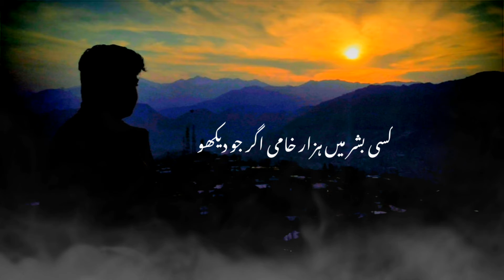chup hi rehna poetry | DJ Zzz Official | Urdu Love Poetry | Iftikhar Iffi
Best Urdu Poetry : Iftikhar iffi
Edited and Voice by DJ Zzz Official

کسی بشر میں ہزار خامی اگر جو دیکھو

تو چپ ہی رہنا

کسی بشر کا جو راز پاو یا عیب دیکھو

اگر منادی کو لوگ آئیں
تمھیں کریدیں تمہیں منائیں

lamhon me kat gyi sadian shabab ki

Gulstan e Sukhan by dj Zzz Official Channel is Best Urdu Poetry Collections: urdu nazam,urdu gazal,2 line ashaar, urdu quotes,best urdu quotes,life quotes.

Voice By : Dj Zzz
Chanel Name Gulstan e Sukhan by DJ Zzz Official

chup hi rehna poetry
iftikhar iffi poetry chup hi rehna
iftikhar iffi status
iftikhar iffi shayari status
iftikhar iffi poetry whatsapp status